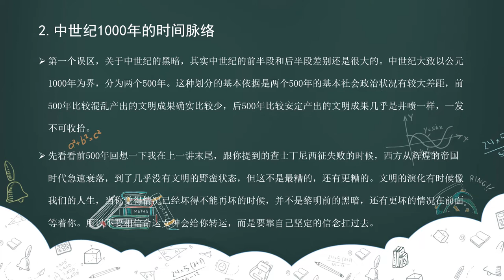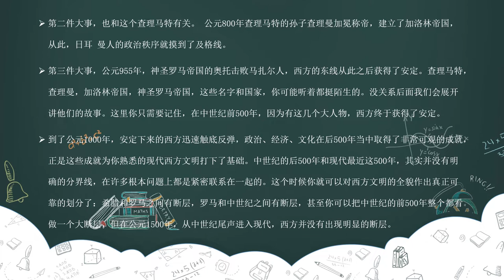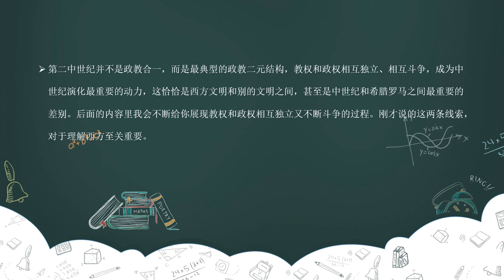21转折：中世纪真的有那么黑暗吗？